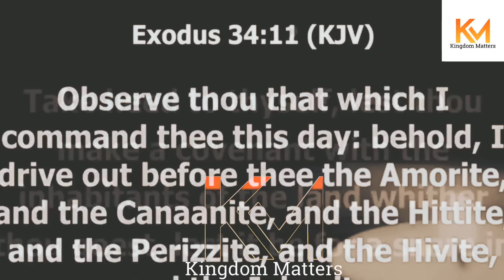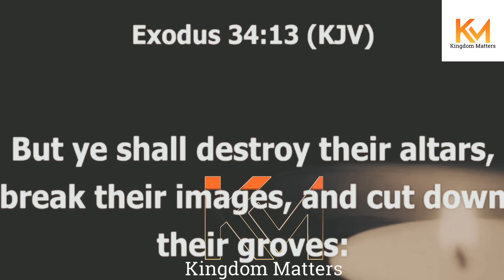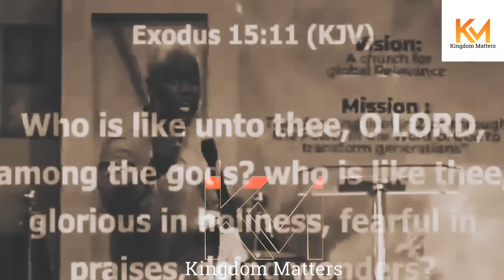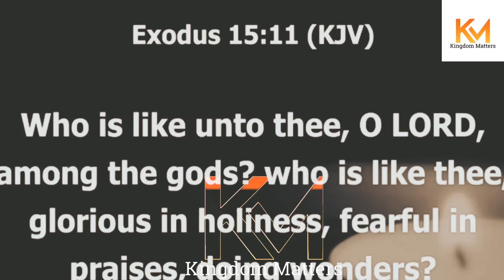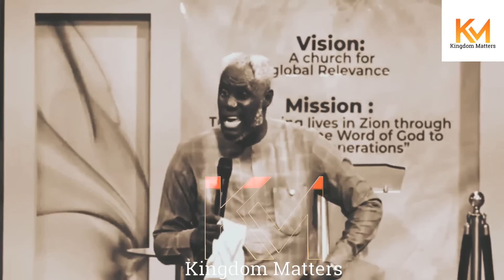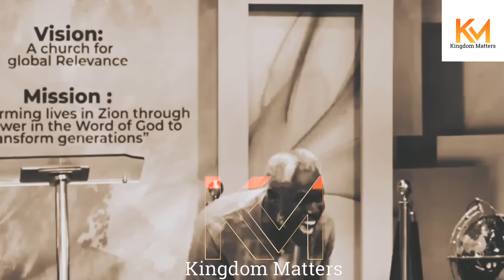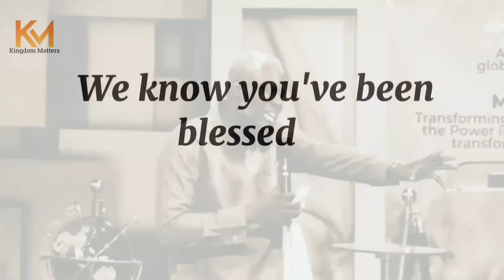HOW SATAN DESTROY ANOINTED LADIES || REV KESIENA ESIRI